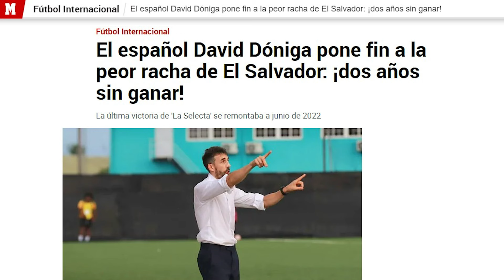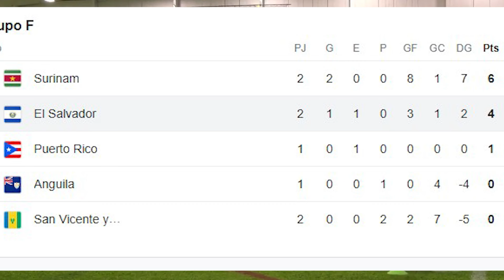En España es noticia que El Salvador haya vuelto a ganar dos años después con David Dóniga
La Selecta volvió a la senda del triunfo y esto fue noticia en medios deportivos españoles.